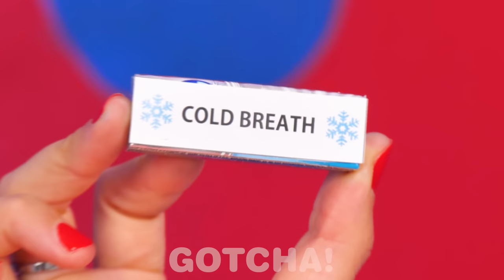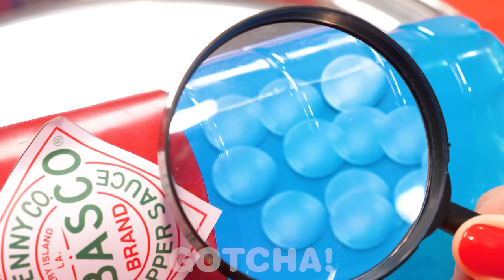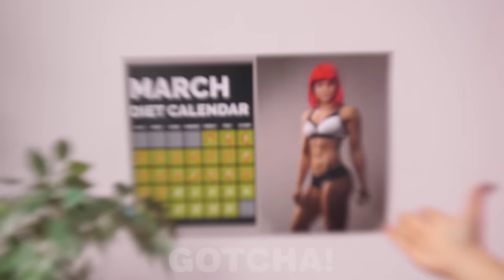RED VS BLUE FOOD CHALLENGE || Eating 1 Color Food For 24 Hours! Mukbang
Welcome to the Red vs Blue Food Challenge! Candies and bubble gum, chips and burgers are divided into these two amazing colors! And even the room is transformed by such an epic battle!

If you enjoyed this video, you might also like “Rich Princess vs Broke Princess || The Story of Princesses by Gotcha!